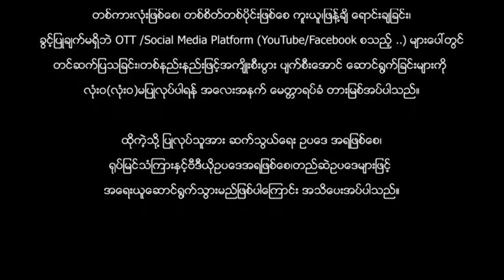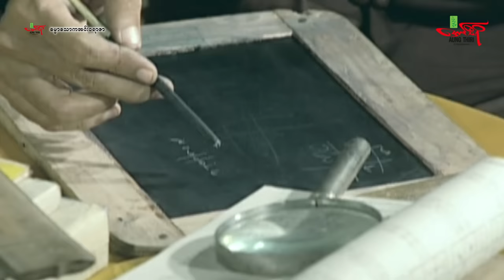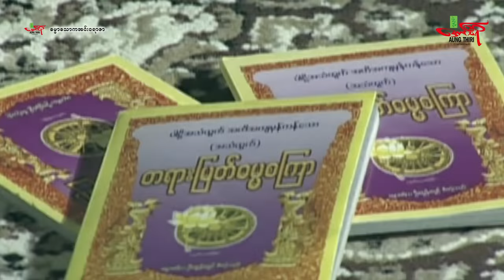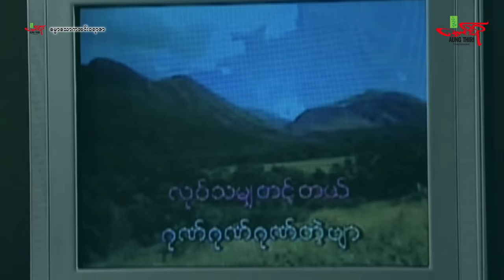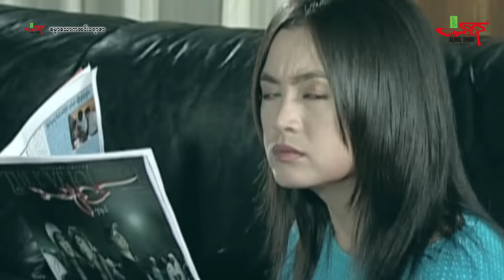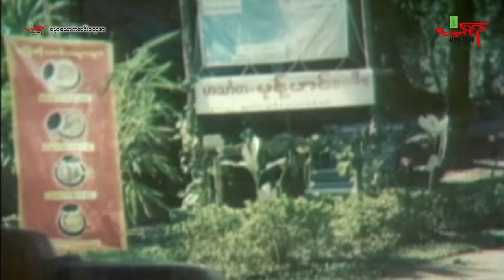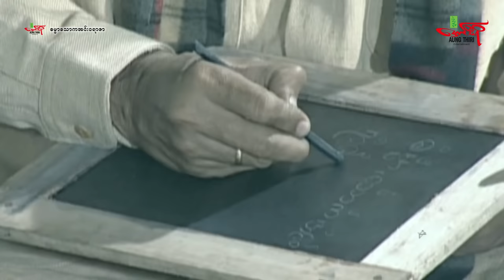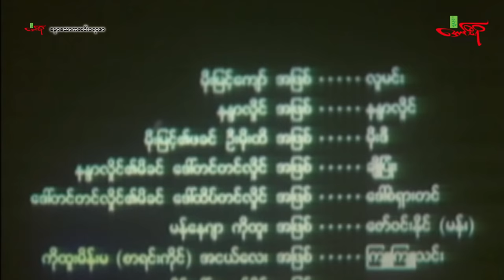ဓမ္မသောကအင်းဝရာဇာ (ဟာသကားကြီး) လူမင်း ဗေလုဝ မိုးဒီ နန္ဒာလှိုင် - Myanmar Movie ၊ မြန်မာဇာတ်ကား